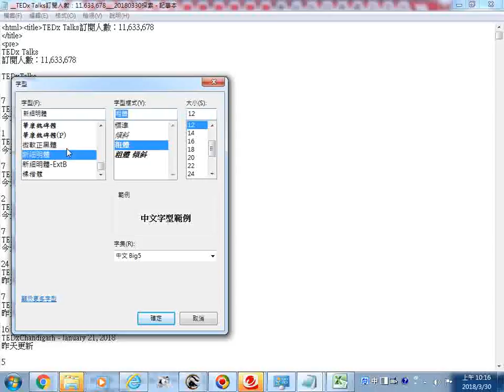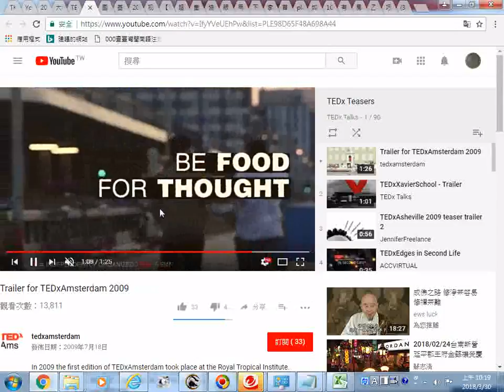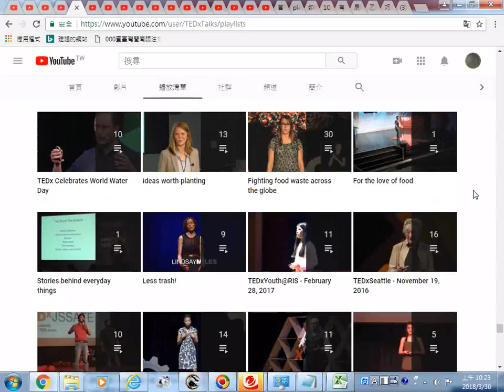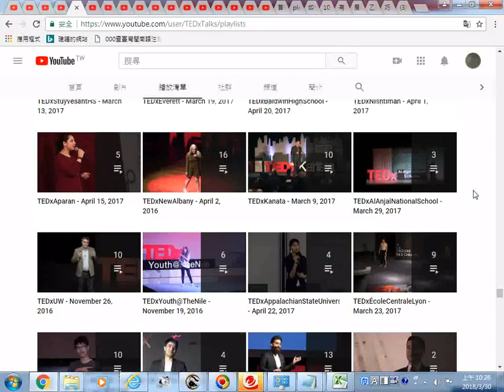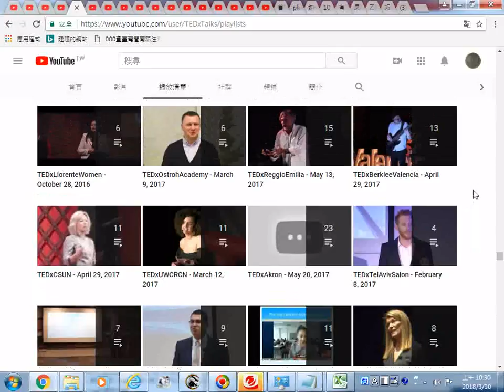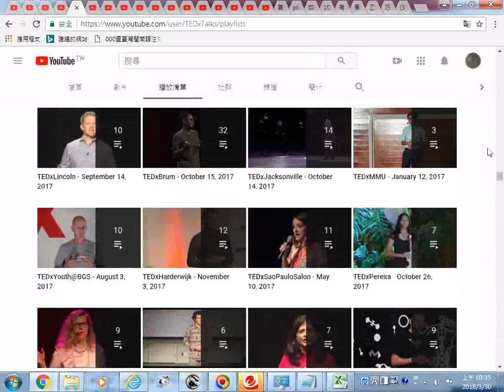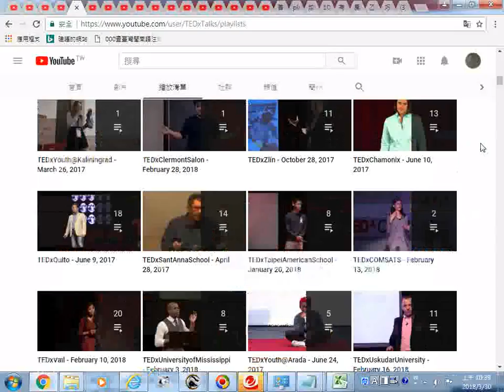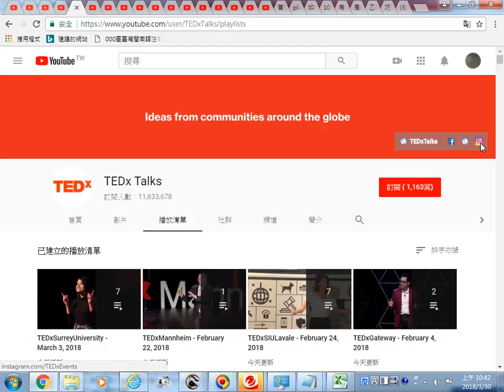瀏覽TEDx Talks訂閱人數：11,633,678 20180330探索影片播放清單前126頁